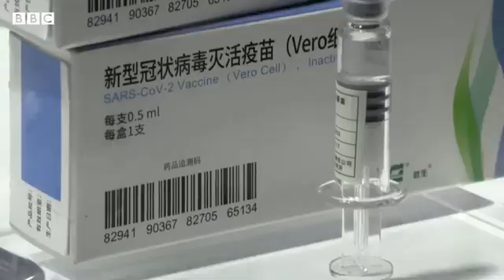coronavirus en Corea del Norte